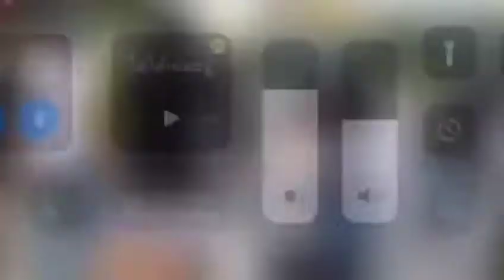17:23น.ตำรวจคฝ.ใช้รถฉีดน้ำผสมสารเคมีเเก๊สน้ำตา สี​ม่วงเข้มขนาดนี้เเสดงว่าใส่สารเคมีอย่างมาก